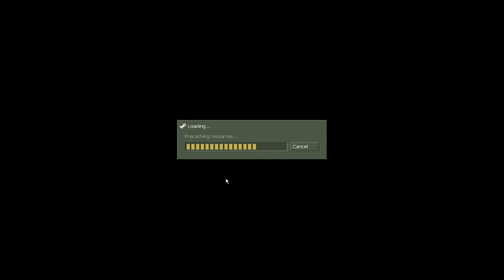[PC] Counter-Strike 1.6 - Singleplayer 19